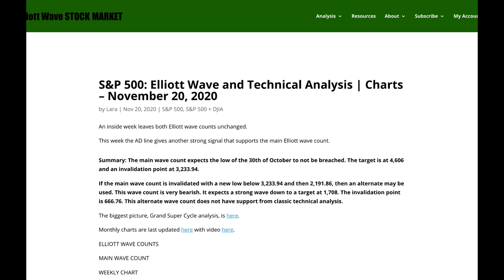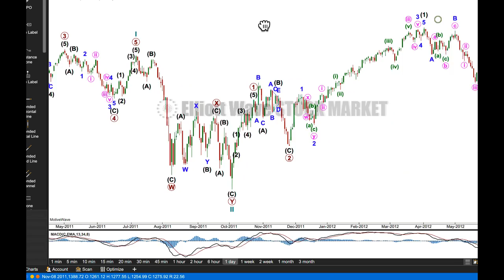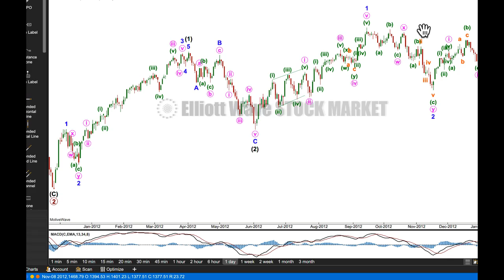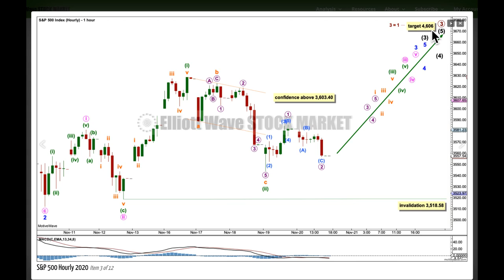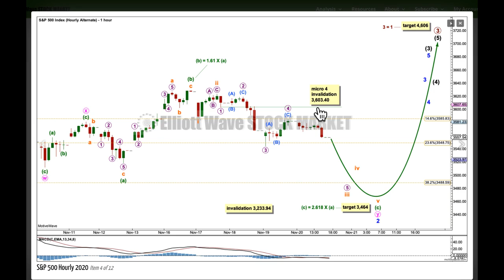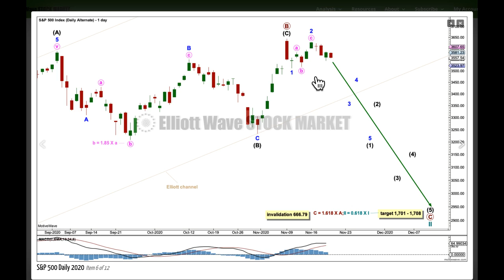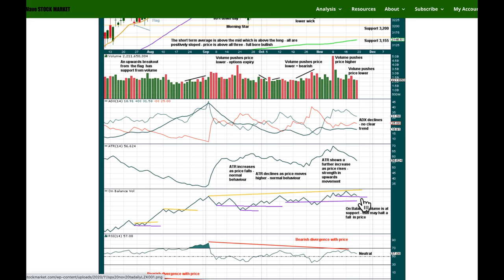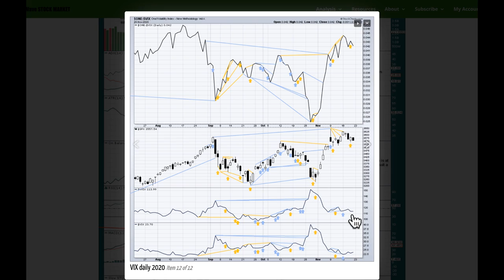S&P500: Elliott Wave and Technical Analysis for week ending 20 November 2020